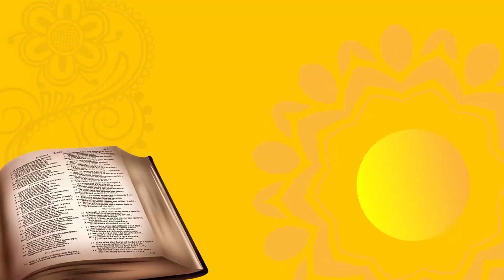A Word to Inspire you by Apostle Gabriella Zegge EP 23